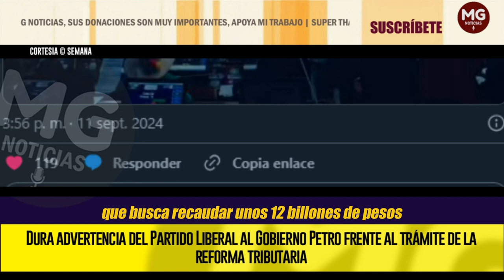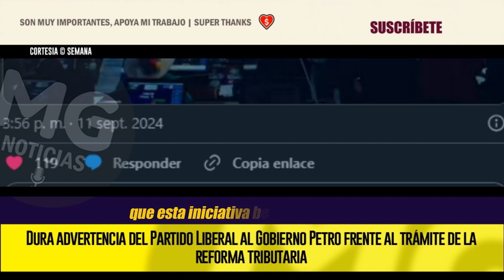⚠️ DURA ADVERTENCIA DEL PARTIDO LIBERAL AL GOBIERNO PETRO FRENTE AL TRÁMITE DE LA REFORMA TRIBUTARIA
El senador del Partido Liberal Mauricio Gómez Amín aseguró que la colectividad no apoyará ninguna iniciativa que pretenda imponer más impuestos a los colombianos y que esa decisión se tomó tras una reunión con el expresidente César Gaviria.
SEMANA